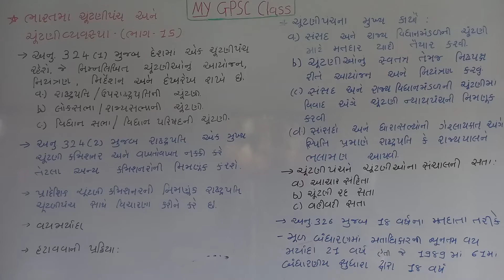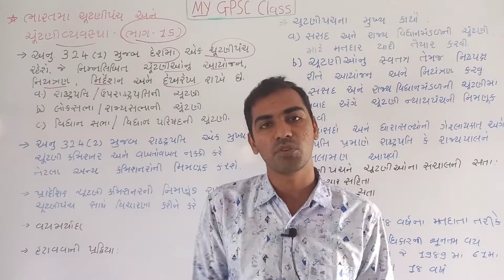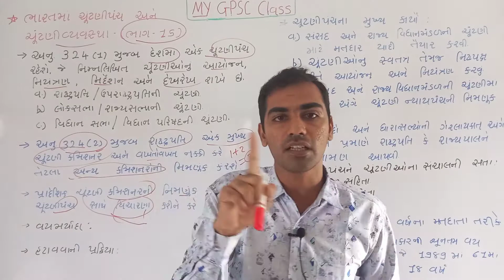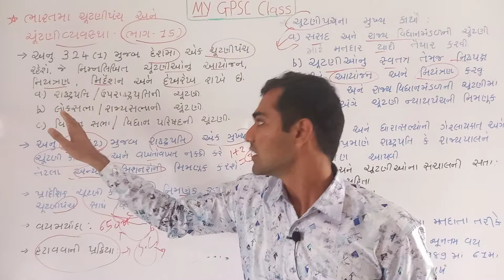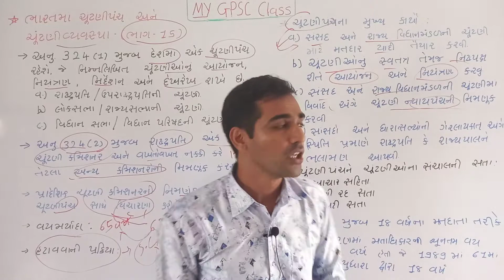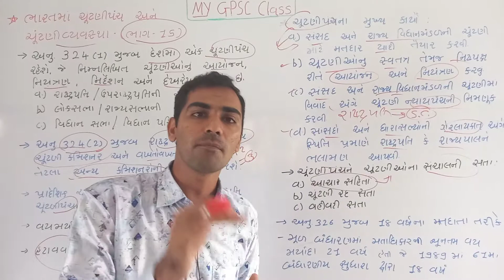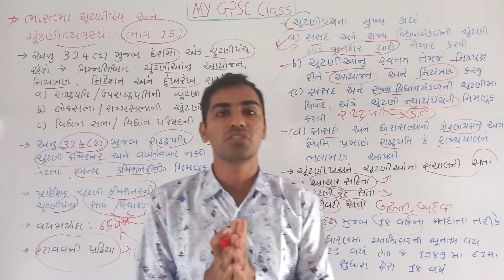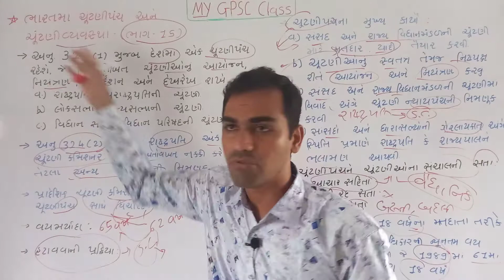Constitution of India Gujarati 44 // ભારતમાં ચુંટણી પંચ અને ચુંટણી વ્યવસ્થા